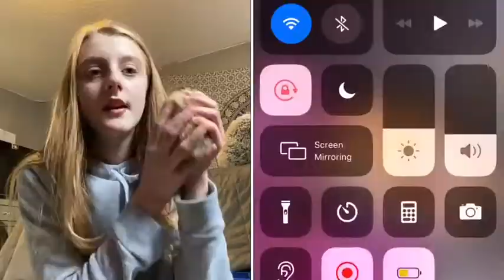Meet my hamsters (quarantine)